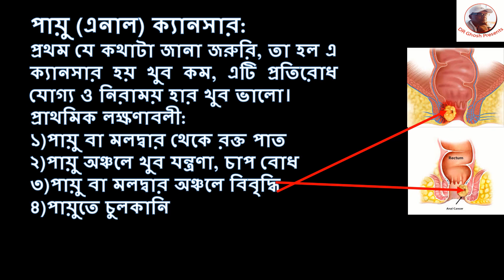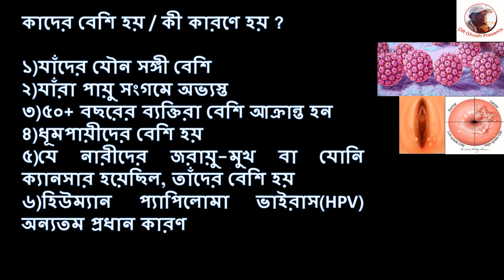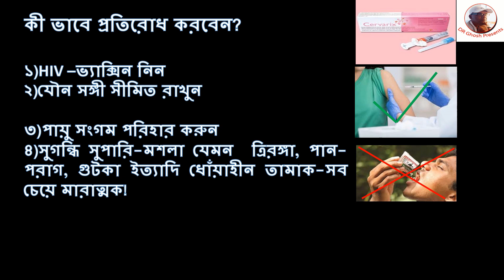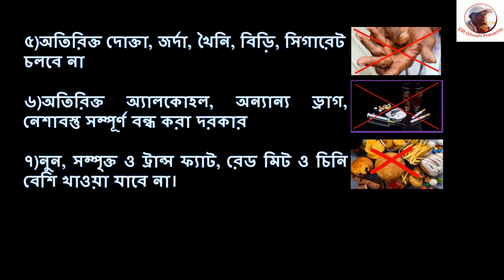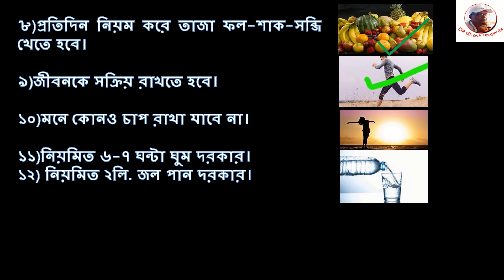Detect ANAL CANCER at early Stage ! পায়ু ক্যানসার শুরুতেই ধরে ফেলুন!